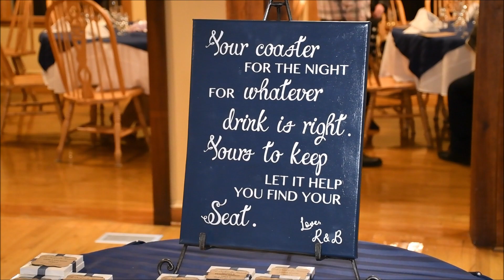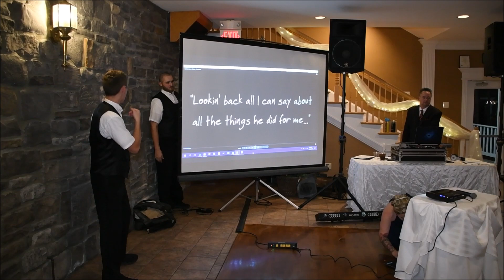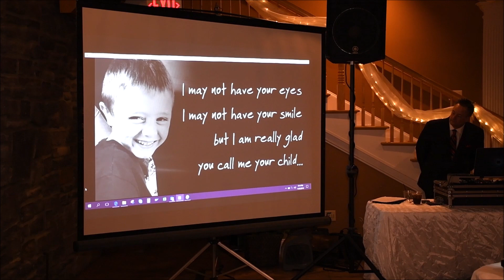The Sima's Wedding Day